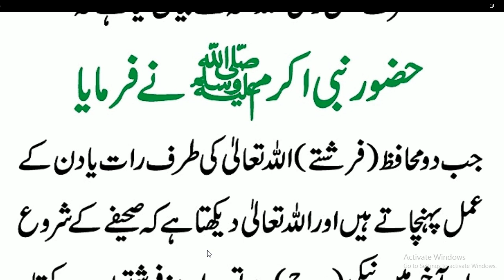Daily Dua every Muslim//رات کے شرع میں یعنی بستر پر لیٹتے ہی